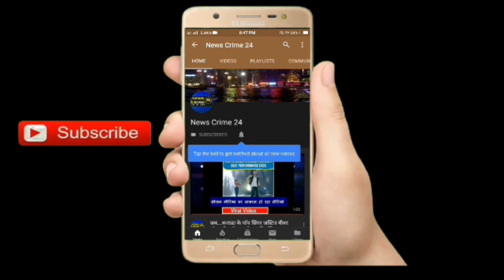Supaul में पुलिस को मिली बड़ी सफलता | Bihar News | News Crime 24